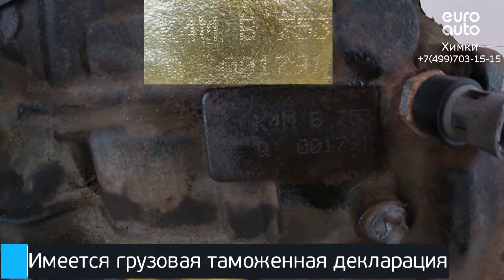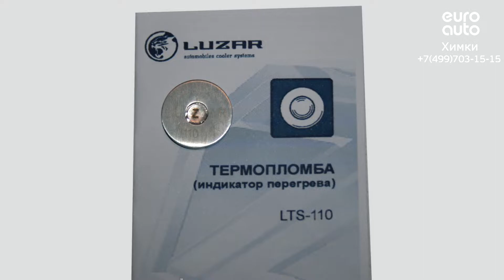Двигатель Renault для Kangoo 2003-2008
Описание двигателя Двигатель Renault для Kangoo 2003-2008
1.6Л. 16V 57703МЛ. 2005Г. K4M7 "КОНТРАКТНЫЙ"ИМЕЕТСЯ ВИДЕО РАБОТЫ ДВИГАТЕЛЯ (СОПРОВОДИТЕЛЬНЫЙ ПАКЕТ ДОКУМЕНТОВ:ГТД, ДКП) 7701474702